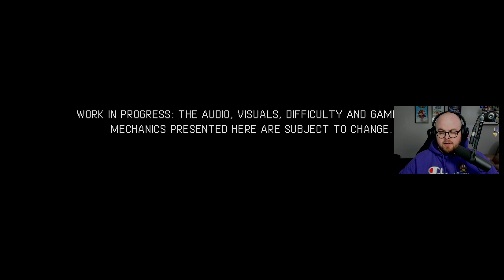JT Streams- Sea of Stars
Stream Archive- Originally streamed live on Twitch on 2/8/23